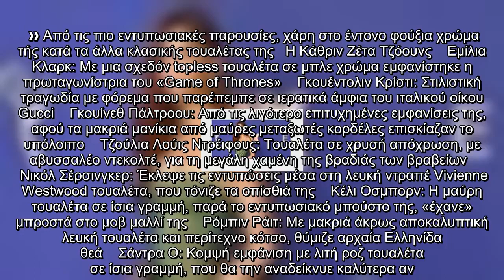✅ Η λαμπερή απονομή των τηλεοπτικών βραβείων EMMY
✍  ❱❱ Από τις πιο εντυπωσιακές παρουσίες, χάρη στο έντονο φούξια χρώμα τής κατά τα άλλα κλασικής τουαλέτας της   Η Κάθριν Ζέτα Τζόουνς    Εμίλια Κλαρκ: Με μια σχεδόν topless τουαλέτα σε μπλε χρώμα εμφανίστηκε η πρωταγωνίστρια του «Game of Thrones»    Γκουέντολιν Κρίστι: Στιλιστική τραγωδία με φόρεμα που παρέπεμπε σε ιερατικά άμφια του ιταλικού οίκου Gucci    Γκουίνεθ Πάλτροου: Από τις λιγότερο επιτυχημένες εμφανίσεις της, αφού τα μακριά μανίκια από μαύρες μεταξωτές κορδέλες επισκίαζαν το υπόλοιπο    Τζούλια Λούις Ντρέιφους: Τουαλέτα σε χρυσή απόχρωση, με αβυσσαλέο ντεκολτέ, για τη μεγάλη χαμένη της βραδιάς των βραβείων    Νικόλ Σέρσινγκερ: Έκλεψε τις εντυπώσεις μέσα στη λευκή ντραπέ Vivienne Westwood τουαλέτα, που τόνιζε τα οπίσθιά της    Κέλι Οσμπορν: Η μαύρη τουαλέτα σε ίσια γραμμή, παρά το εντυπωσιακό μπούστο της, «έχανε» μπροστά στο μοβ μαλλί της    Ρόμπιν Ράιτ: Με μακριά άκρως αποκαλυπτική λευκή τουαλέτα και περίτεχνο κότσο, θύμιζε αρχαία Ελληνίδα θεά    Σάντρα Ο: Κομψή εμφάνιση με  ...